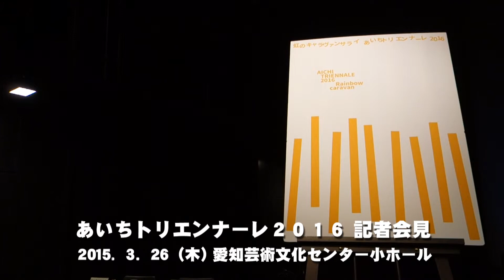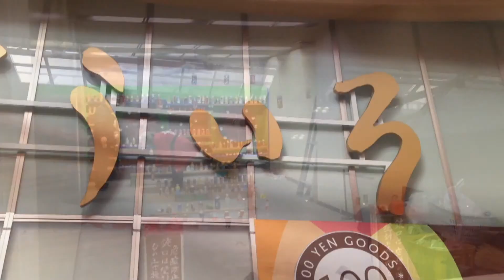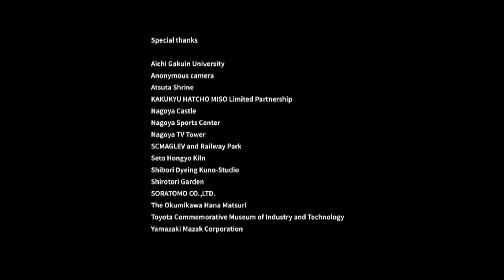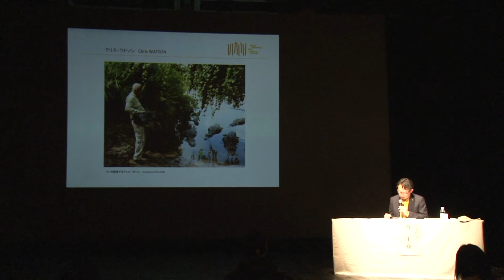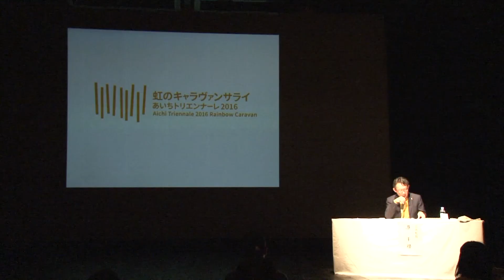記者会見2015 03 26